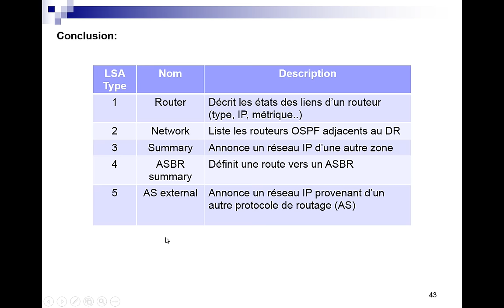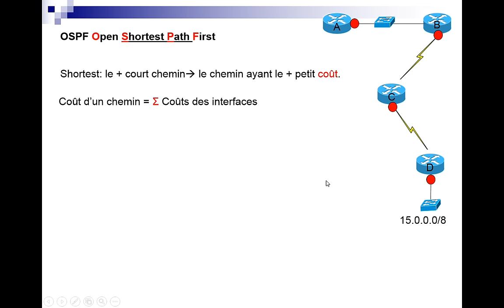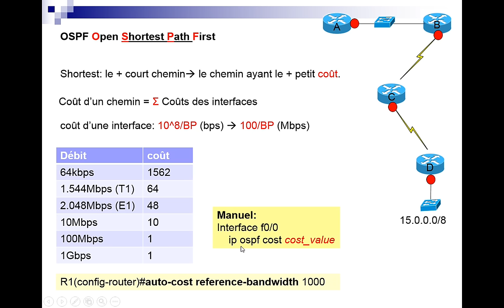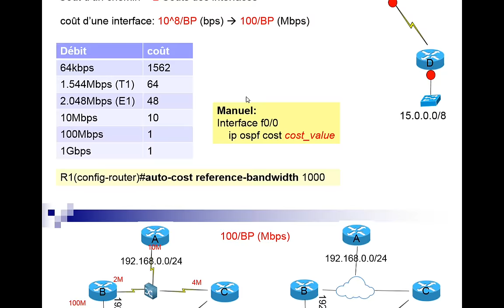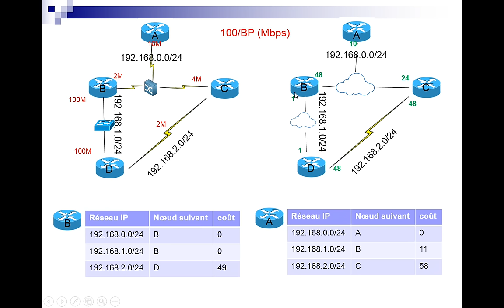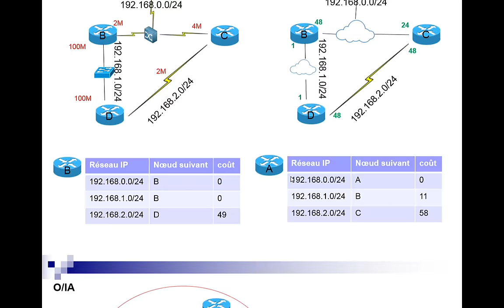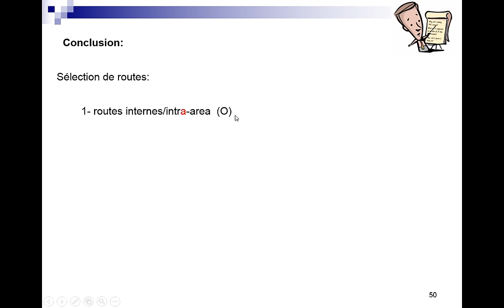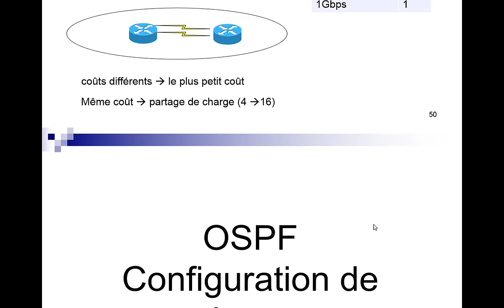50 OSPF selection de route